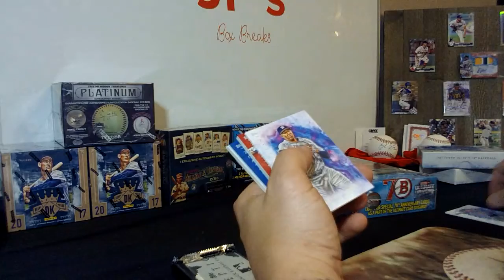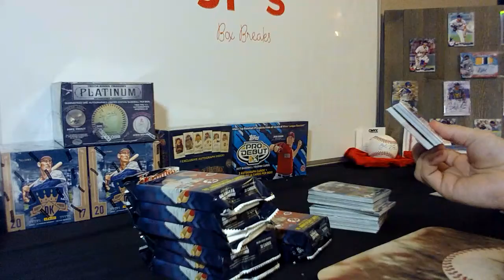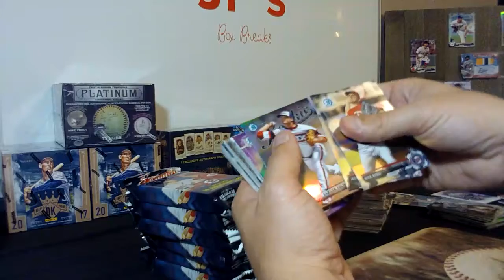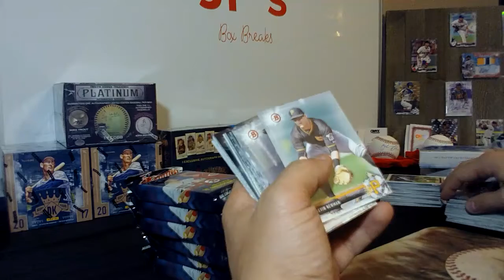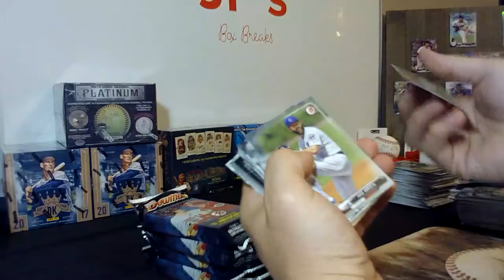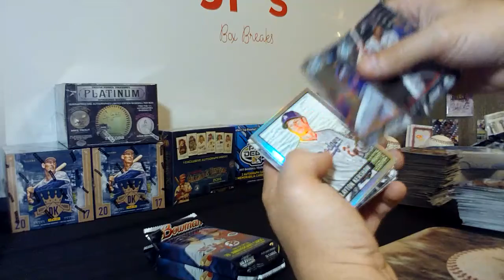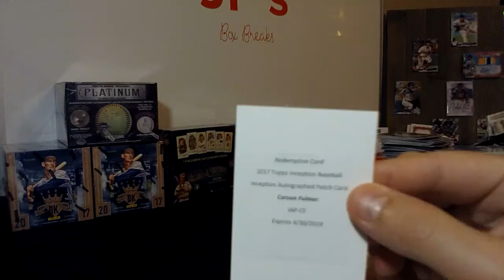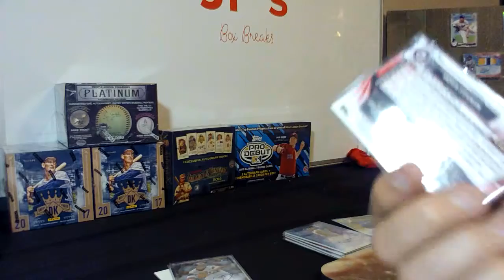06 02 2017